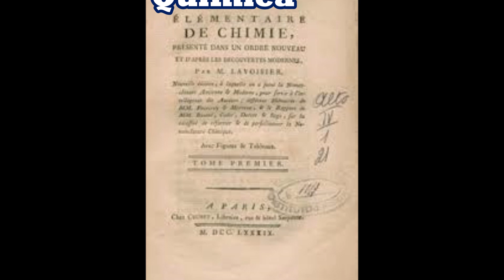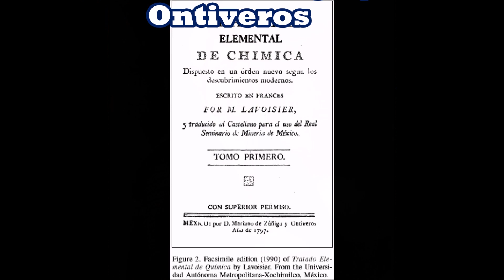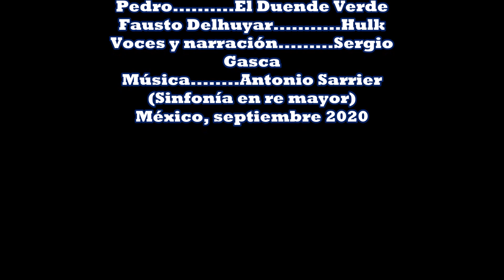Primera clase de Química en América. Vídeo educativo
Primera Clase de Química en América, texto del Dr. José Antonio Chamizo, perteneciente al libro,  Cómo acercarse a la Química. Vídeo realizado por Sergio Gasca en septiembre del 2020. Material  educativo, sin fines de lucro.